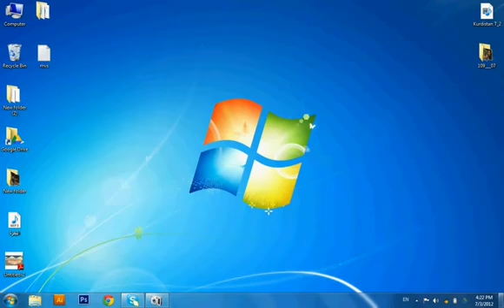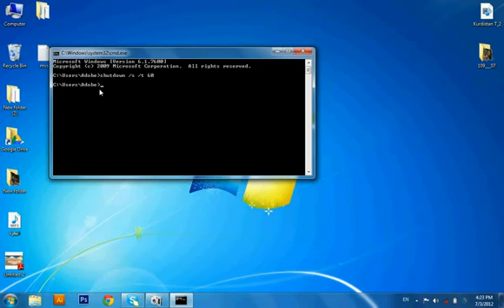دانانی کات بۆ کوژاندنەوەی کۆمپیەتەر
محەممەد تەها